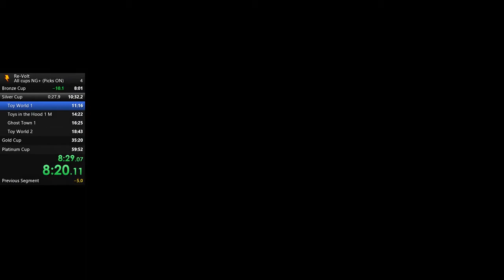Re-Volt NG+ (58:43.52)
Better than the previous run, but not the best. Everything went fine until Toy World 1 M kicked in.